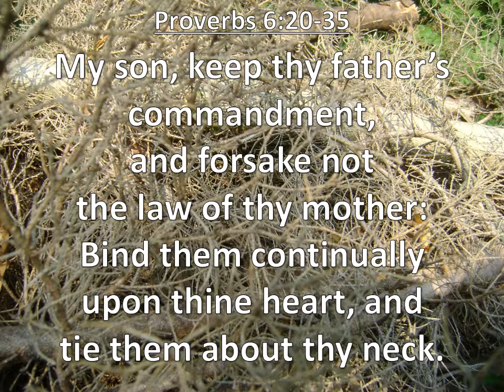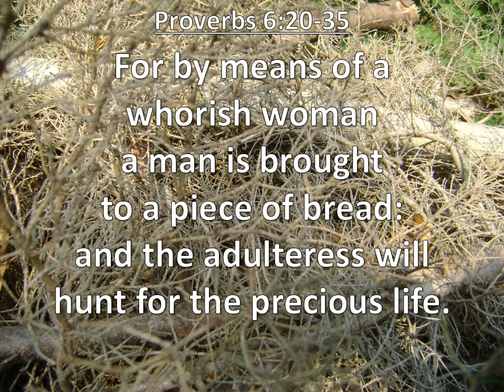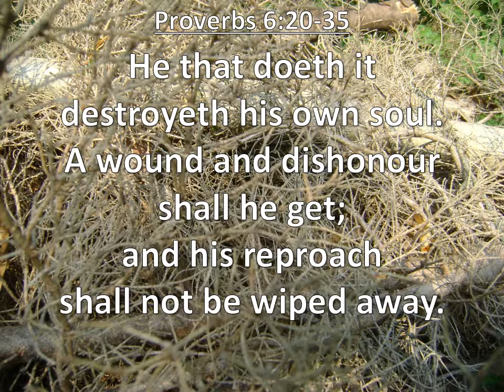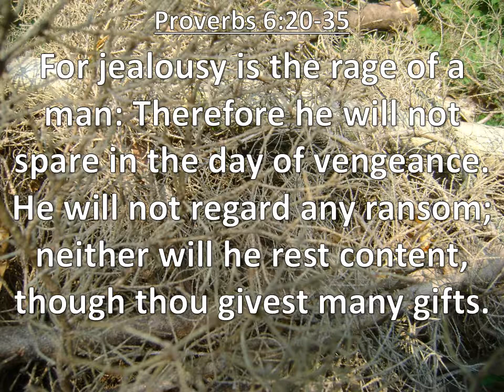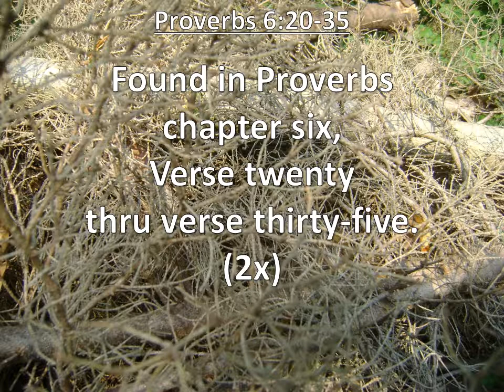Proverbs 6:20-35, My son, keep thy father's commandment...To keep thee from the evil woman,singalong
KJV Proverbs 6:20-35 "My son, keep thy father's commandment, and forsake not the law of thy mother: Bind them continually upon thine heart, and tie them about thy neck.  When thou goest, it shall lead thee; when thou sleepest, it shall keep thee; and when thou awakest, it shall talk with thee.  For the commandment is a lamp; and the law is light; and reproofs of instruction are the way of life: To keep thee from the evil woman, from the flattery of the tongue of a strange woman.  Lust not after her beauty in thine heart; neither let her take thee with her eyelids.  For by means of a whorish woman, a man is brought to a piece of bread: and the adulteress will hunt for the precious life.  Can a man take fire in his bosom, and his clothes not be burned?  Can one go upon hot coals, and his feet not be burned? So he that goeth in to his neighbor's wife; whosoever toucheth her shall not be innocent.  Men do not despise a thief, if he steal to satisfy his soul when he is hungry; But if he be found, he shall restore sevenfold; he shall give all the substance of his house.  But whoso committeth adultery with a woman lacketh understanding: he that doeth it destroyeth his own soul.  A wound and dishonor shall he get; and his reproach shall not be wiped away.  For jealousy is the rage of a man: therefore will he not spare in the day of vengeance. He will not regard any ransom; neither will he rest content, though thou givest many gifts."